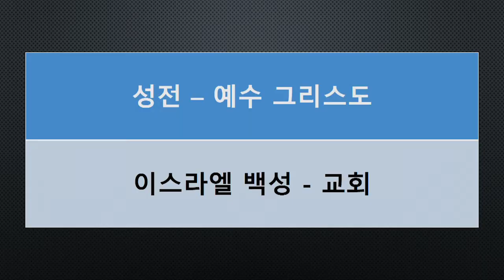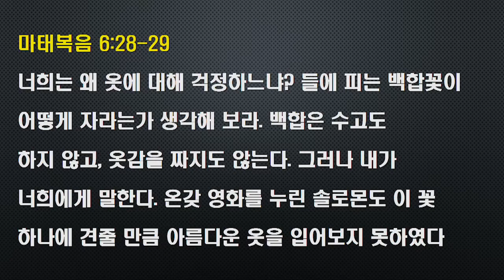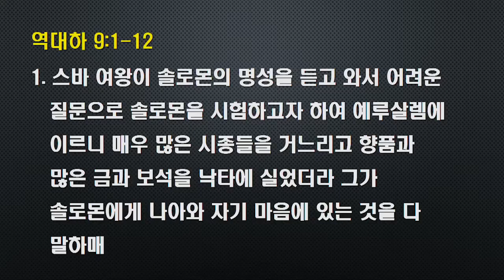주일설교 2020.11. 22.